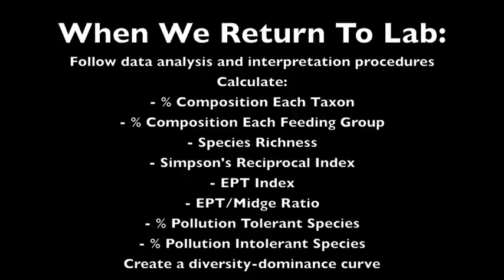Stream Sampling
This is a compilation of photos and videos put together to help my students understand the procedure for collection and identification of aquatic macroinvertebrates from a stream community near Eastern Nazarene College in the Blue Hills Reservation.